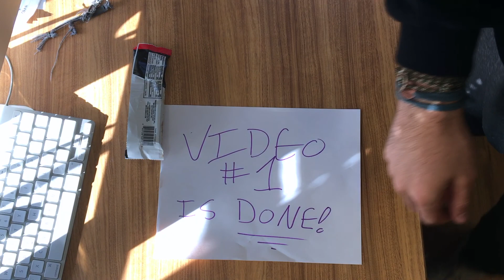Vid. 1: WHO AM I?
HEY GUYS, thanks for checking out my video! i will be planning on making 3 videos a week! If you liked this video, go ahead and smack that like button!
Snap Chat: Steven_letz